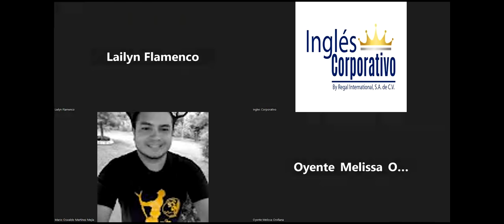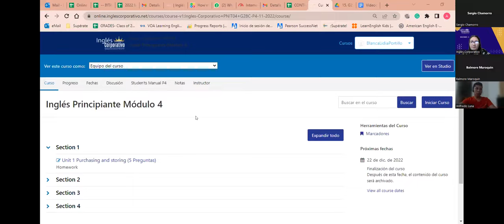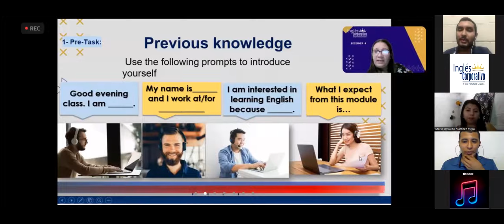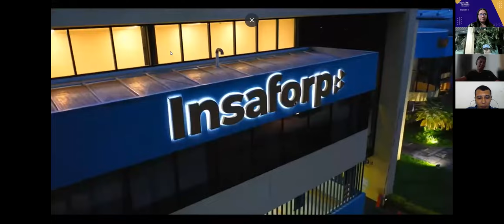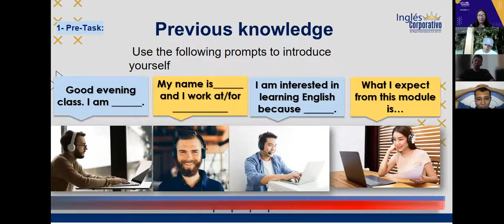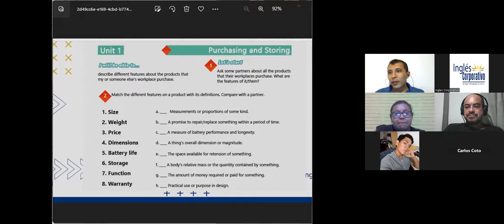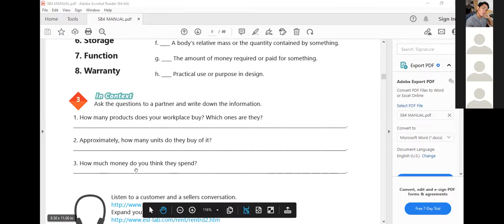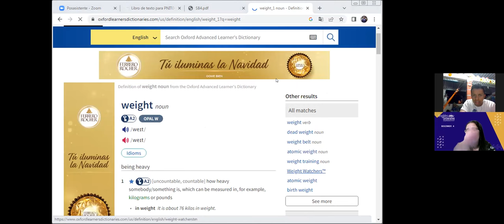Inglés Corporativo-22-11-2022-#1 HOW TO USE COUNT AND NON COUNT NOUNS